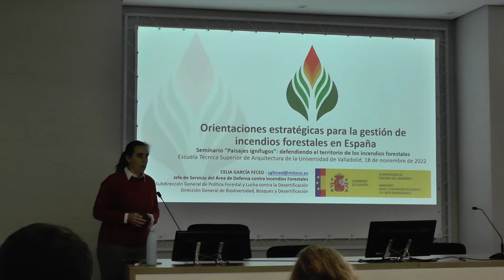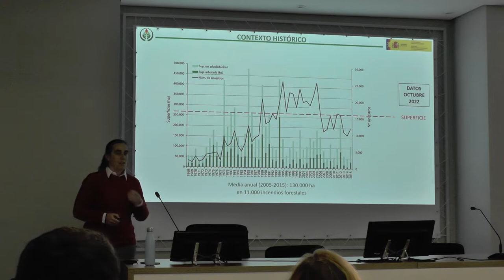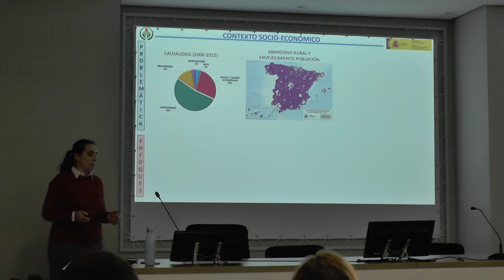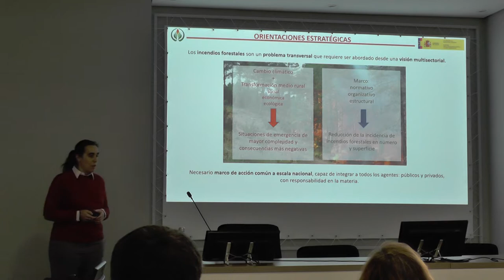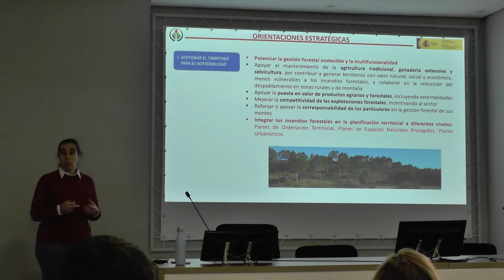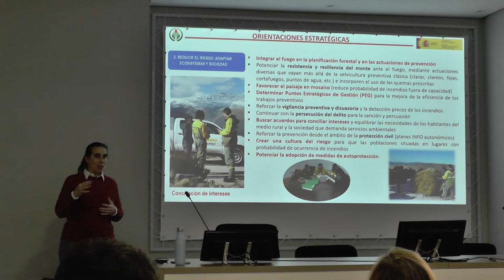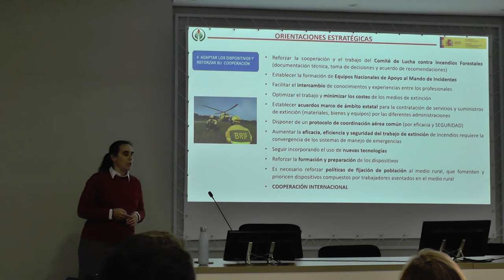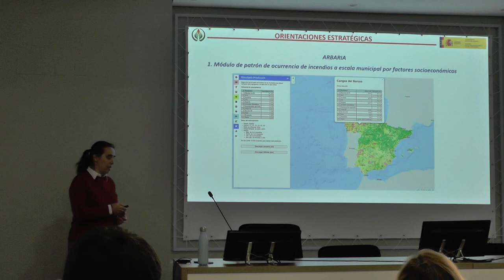05 Orientaciones estratégicas para la gestión de incendios forestales en España.